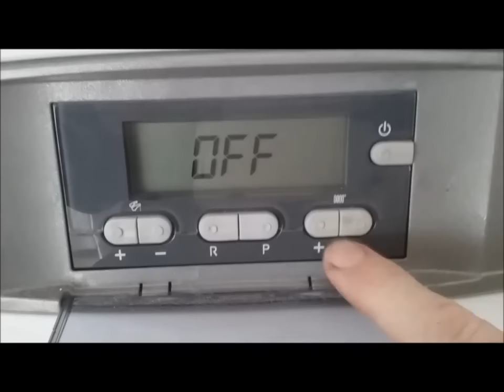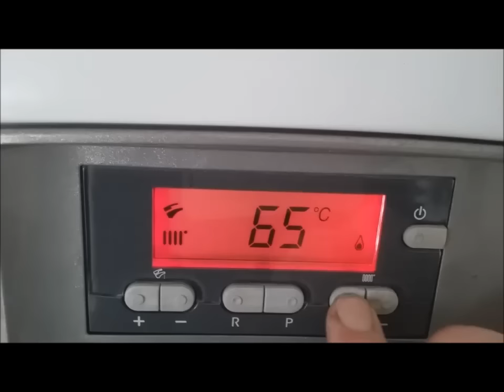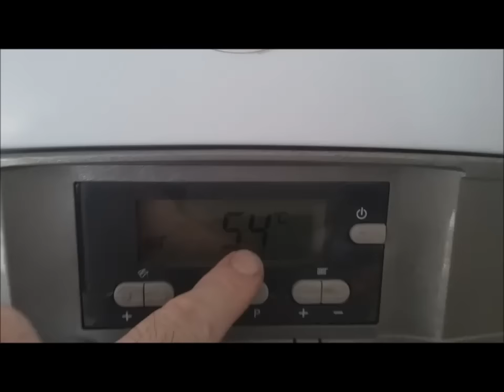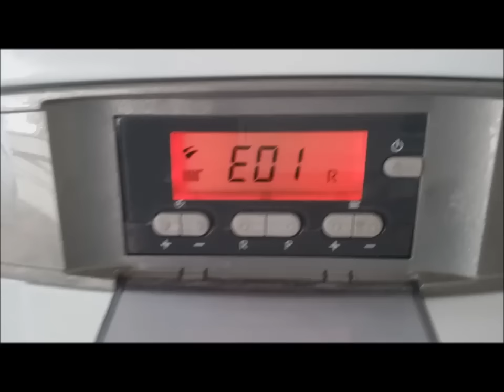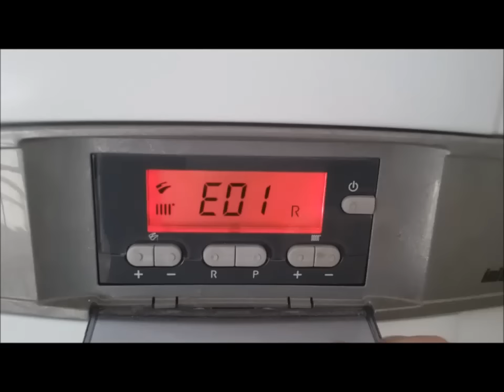Dépannage chaudière initia 3 - mise en route chaudiere -